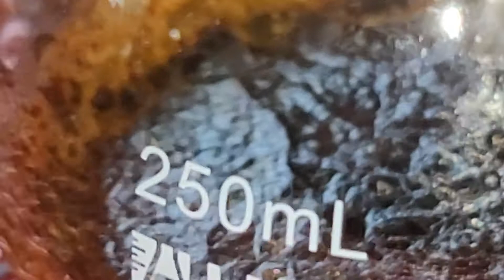Alchemy And The Red Egg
Alchemy Red Video by Steven School Alchemy YouTube Channel
Philosopher's Stone Alchemy Book